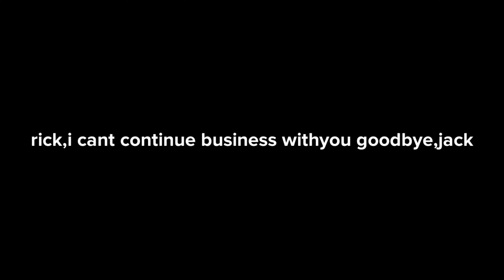MISTAKESWHILEDRIVING DONOTUSEMOBILE HOWTOBECAREFUL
Using a Mobile phone while driving is dangerous,better not to use mobile phones while driving.